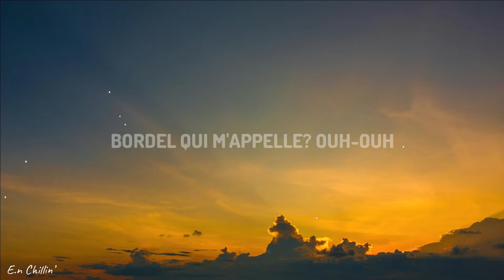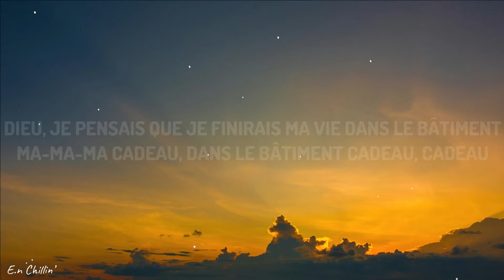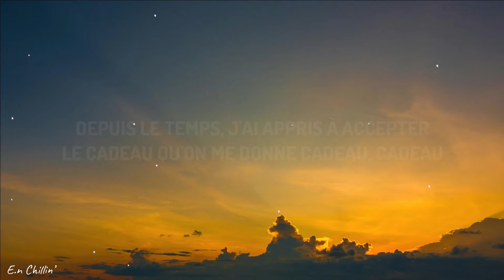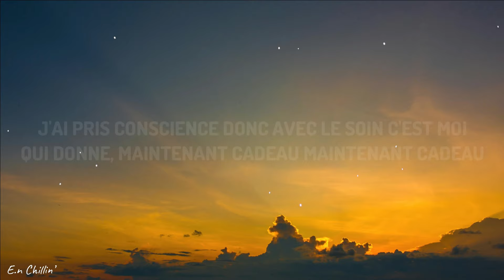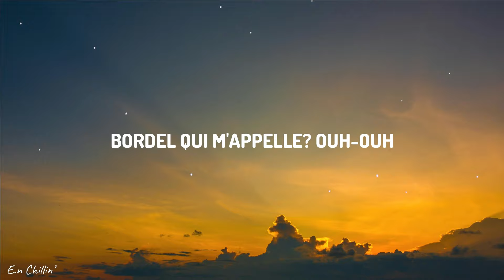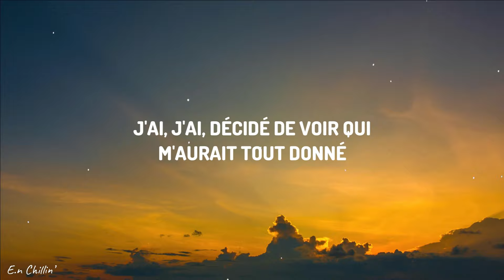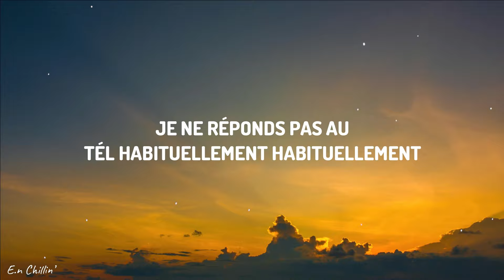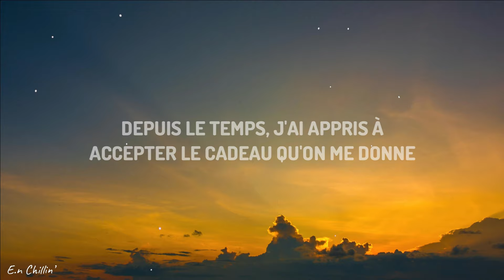Davy One - Jeu De Jambes (Paroles / Lyrics) [1HOUR]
✖ Follow Davy One:
  / davy-one
  / davyone95

(Lyrics):
Cadeau papa, cadeau, jeu de jambe aka
Jeu de jambes cadeau papa, cadeau
Cadeau, jeu de jambe cadeau papa

Depuis le temps, j'ai appris à accepter le cadeau qu'on me donne (cadeau, cadeau)
J'ai pris conscience donc avec le soin c'est moi qui donne, maintenant (cadeau), maintenant (cadeau)
Dieu, je pensais que je finirais ma vie dans le bâtiment (ma-ma-ma cadeau), dans le bâtiment (cadeau, cadeau)
Bordel qui m'appelle? (Ouh-ouh)
Je ne réponds pas au tél habituellement (habituellement)
J'ai, j'ai, décidé de voir qui m'aurait tout donné
J'ai, décidé de voir qui m'aurait tout donné (directement)
Sandwich, pique-nique
Mets de-mets de la-mets de-mets de la-mets de la mayo (mets le mayo)

Depuis le temps, j'ai appris à accepter le cadeau qu'on me donne